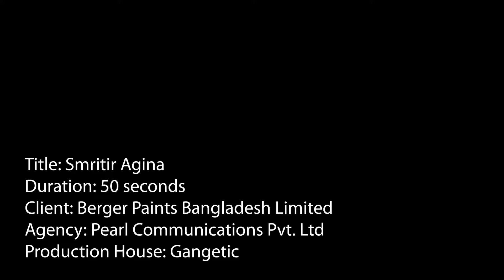Berger - Smritir Agina